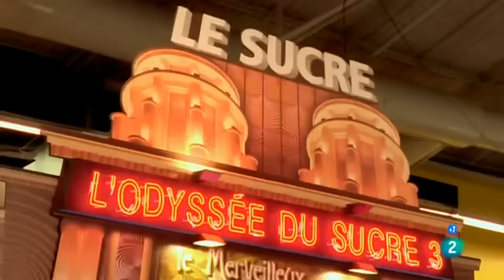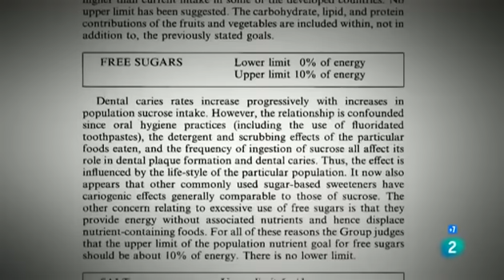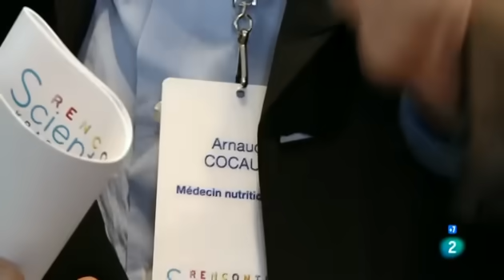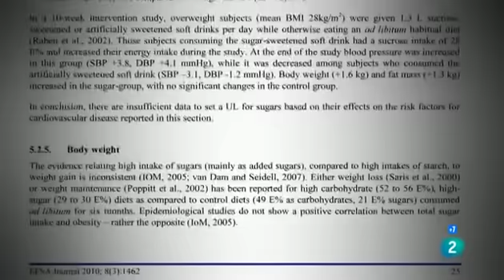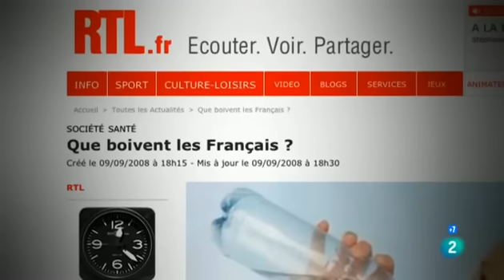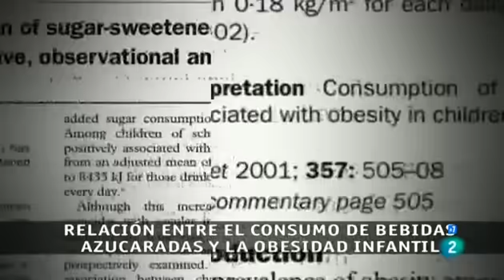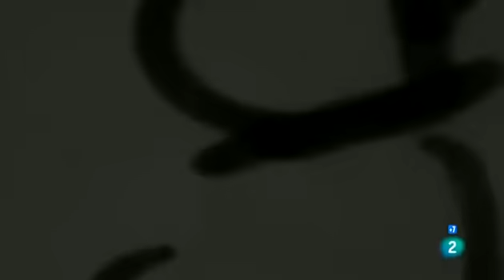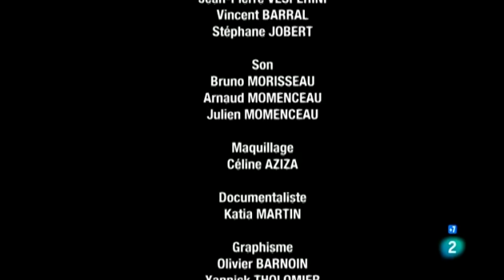Documental Sobredosis de azúcar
El 80% de este ingrediente está oculto en los alimentos cotidianos, como los "saludables" cereales de desayuno, yogures, refrescos o comidas preparadas. Según los expertos el consumo de azúcar se puede convertir en una adicción. Para algunos médicos, el azúcar es tan peligroso como los cigarrillos, y la causa principal de una serie de enfermedades graves, como la obesidad infantil, la diabetes, enfermedades del corazón, hipertensión y muchos cánceres comunes. Sin embargo el lobby del azúcar niega cualquier relación entre azúcar y enfermedades.